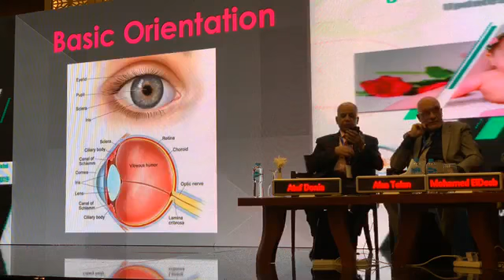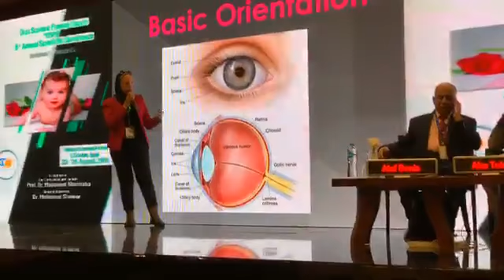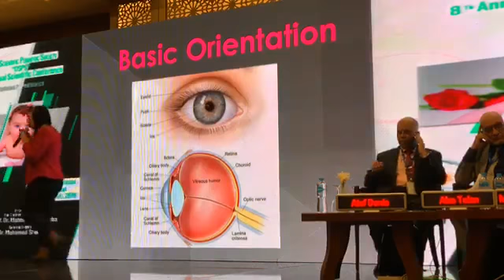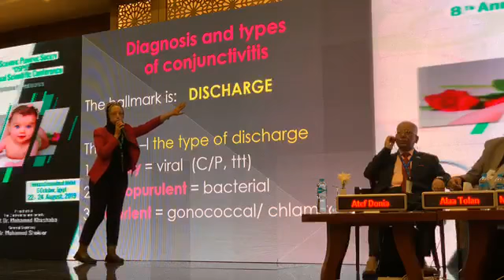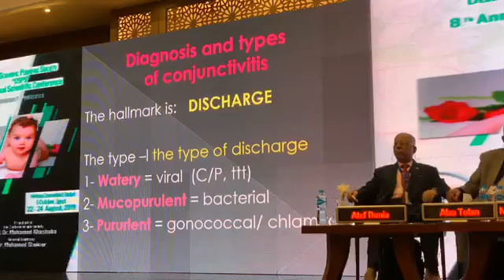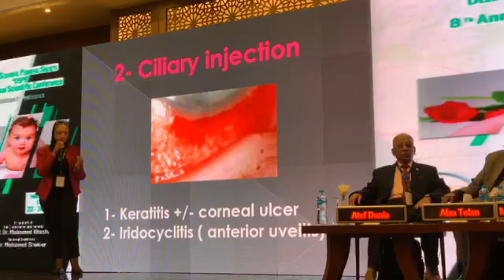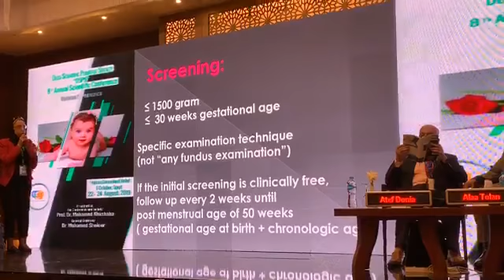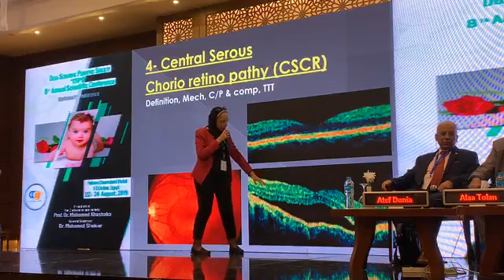Pediatric Ophthalmology Optic signs of systemic diseases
By Prof. Eman Abd Elatif